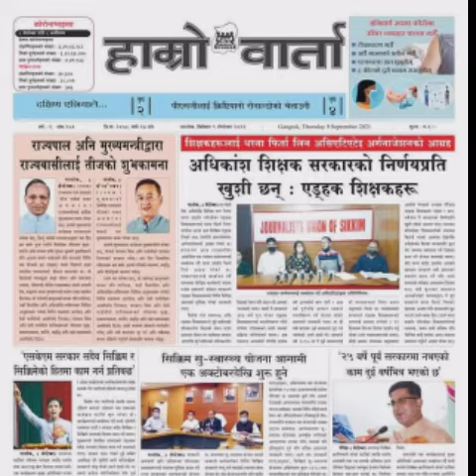SKM GODI MEDIA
एसकेएम को गोदी मीडिया।